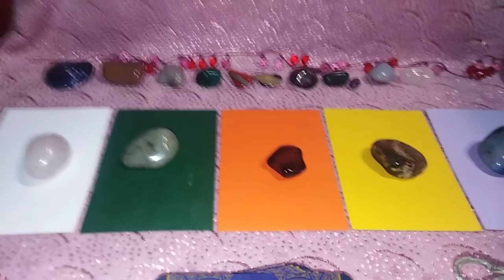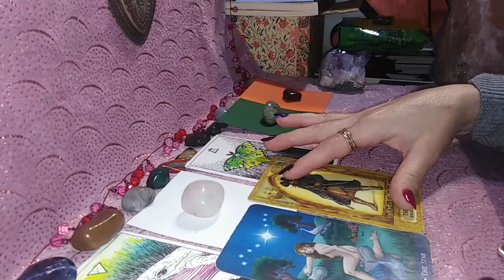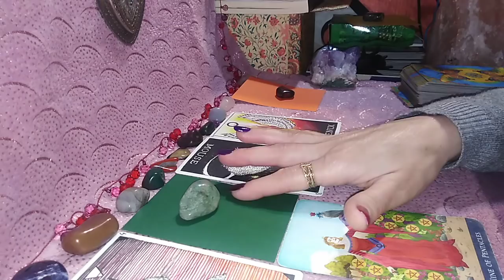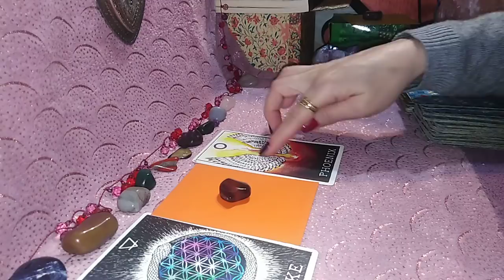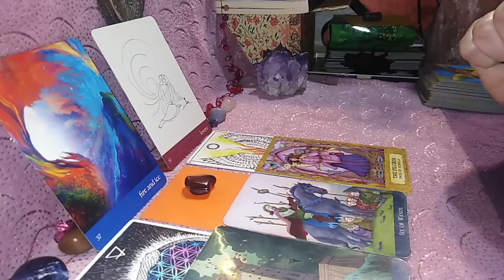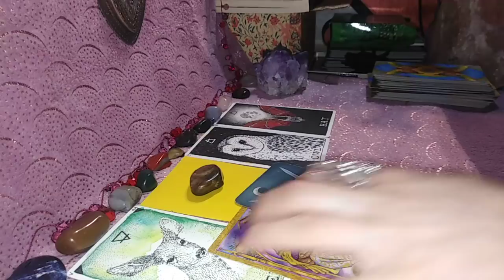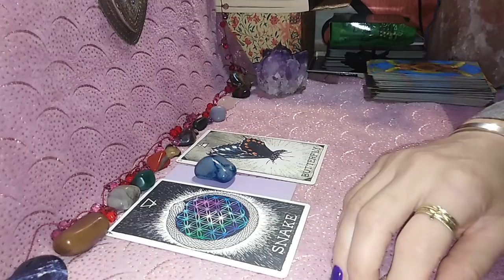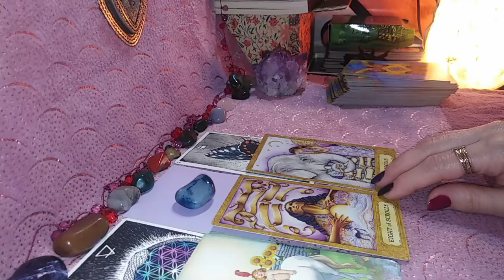VOCEA TA !!! Ce SIMT/GANDESC OAMENII despre Vocea Ta - LA ALEGERE atemporal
INTRO + Alegeri - 0:00
NR 1 - 0:57
NR 2 - 14:27
NR 3 - 28:32
NR 4 - 41:52
NR 5 - 55:12
Va astept.
Multumesc.